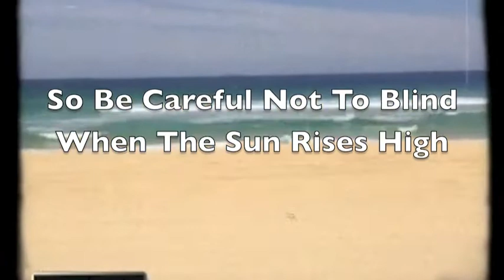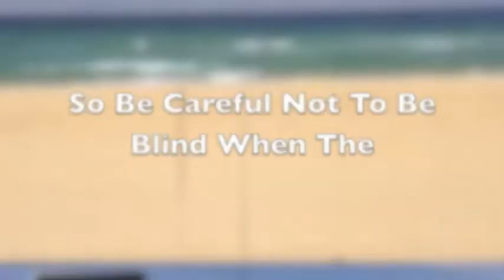The dobells- Sun Rises Up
Gold Coast band The dobells 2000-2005 Track 5 from their EP Tedder Ave , Written by Trent Erskine